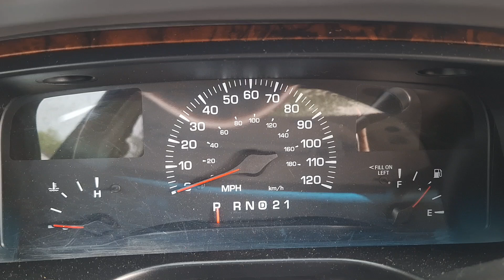2001 Lincoln Town Car startup (5-16)